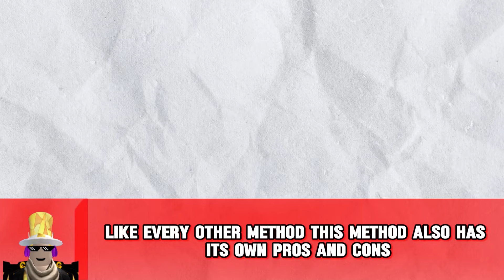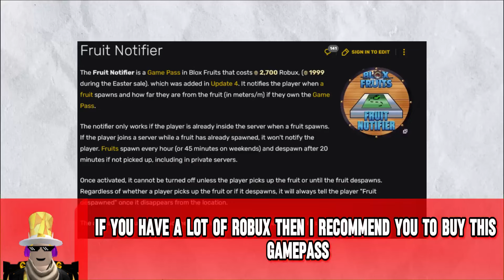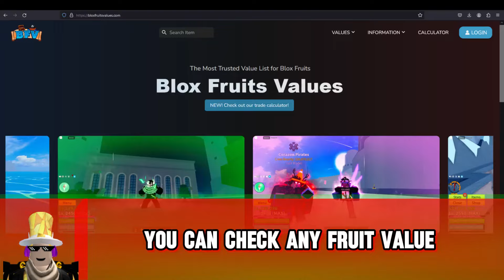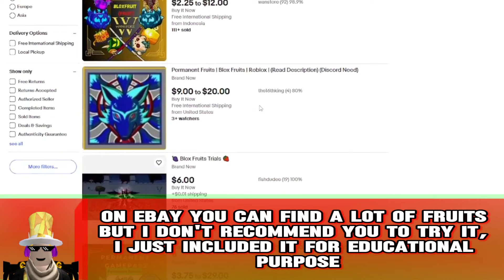🔥 Fastest and EASY Ways to GET ALL Fruits in Blox fruits | Hindi/Urdu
About the video:
In this video, you will learn how to get mythical and legendary fruits fast and easy in Blox Fruits. I will share all the methods of obtaining fruits the fast and easy way, so you can get your dream fruit easily. This is a full guide to obtaining every fruit in the game fast and easy in Hindi/Urdu!

Timestamps:
0:00-Intro
0:05-Why and what Fruits?
0:40-Method 1
1:55-Method 2
2:52-Method 3
3:42-Method 4
4:16-Method 5
4:53-Method 6
5:15-Method 7
5:33-Method 8
5:57-Only 1% know this!
6:20-Outro

tags for reference:
1: how to get all fruits in blox fruits
2: blox fruits guide hindi
3: roblox hindi
4: roblox urdu
5: all the methods to get fruits in blox fruits hindi
6: easy and fast ways to get mythical and legendary fruits in blox fruits